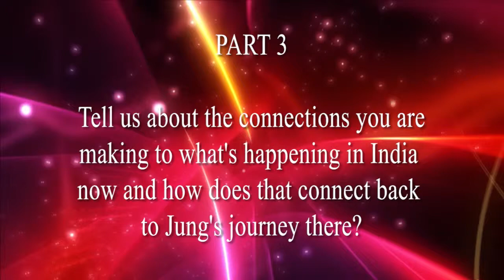A Jasmine Journey Carl Jung Travels To India Part 3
Dr. Evangeline Rand is interviewed by Dr. Duanita Eleniak in this third and final video in the series about Dr. Rand's new book, "A Jasmine Journey, Carl Jung's Travels to India and Ceylon 1937-38 and Vision During Illness "Something New" Emerging from 'Orissa' in 1944".  Dr. Rand tells us about the connections she is making to what's happening in India now and how that connects back to Jung's journey there.